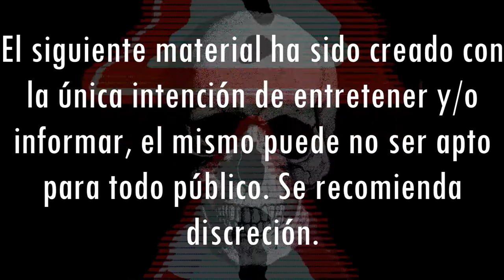El Artista de Pesadillas: Zdzislaw Beksinski / Astral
El arte es una las creaciones más hermosas de la humanidad, pero así como todo en la vida, tiene su lado oscuro. El artista que veras en el siguiente video, se quedara grabado en lo más profundo de tu mente, y las piezas de arte de este hombre, te transportaran a un universo lúgubre lleno de pesadillas. ↓ ↓ ↓